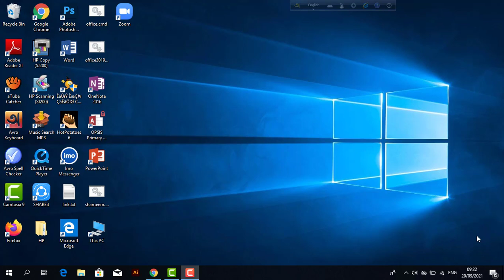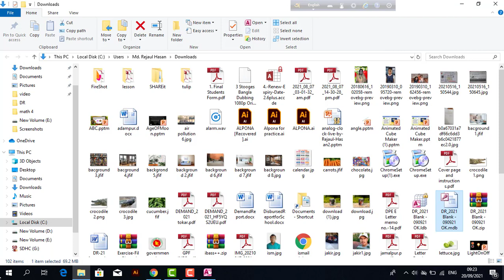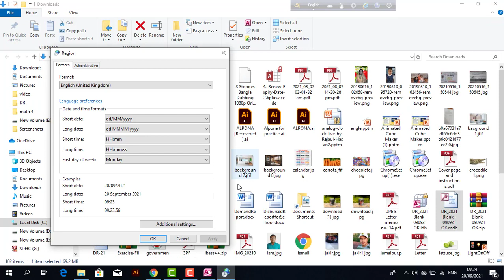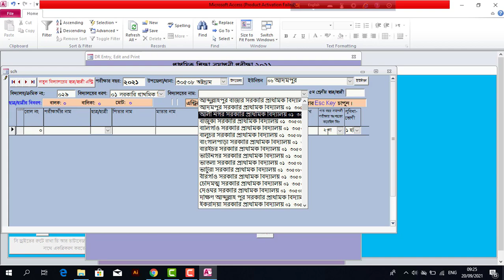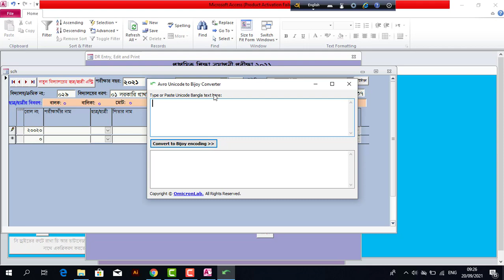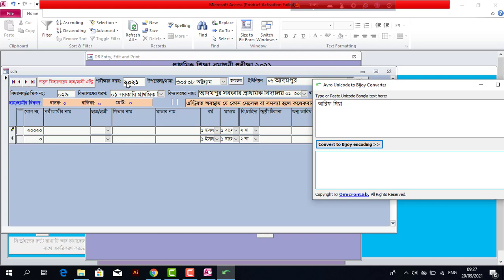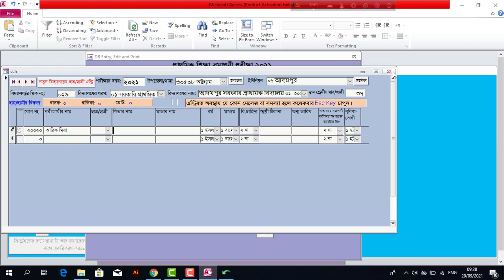How to add DR data in software easily. Austagram, Kishoreganj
If you watch this video, you can easily add your DR in the software that is supplied from UEO office.